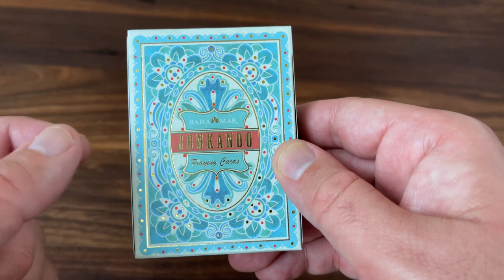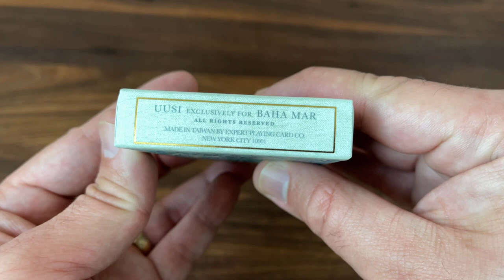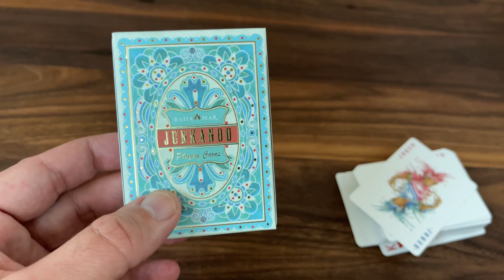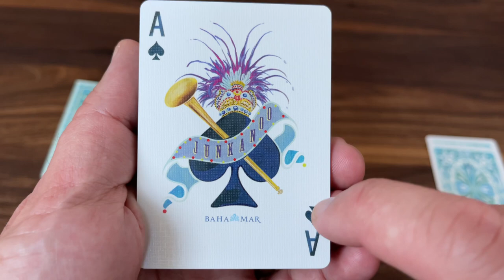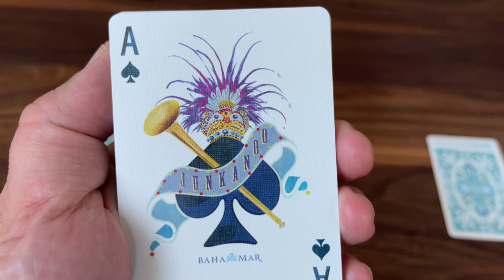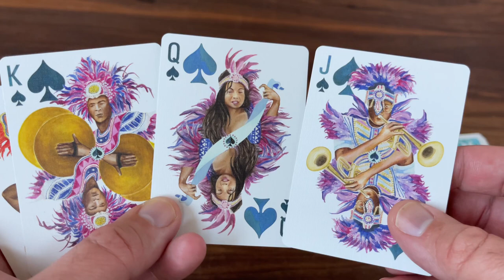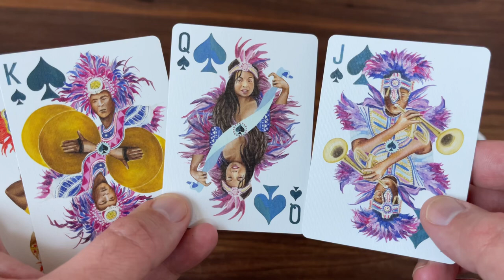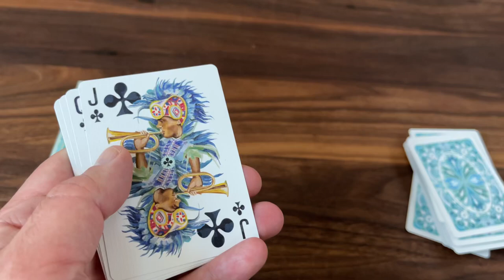FreeThePipFriday Episode 3 - Junkanoo by Uusi / Baha Mar Casino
It’s time to free more pips with episode 3 of freethepipfriday - and this time it’s the magnificent Junkanoo deck from Uusi and Baha Mar Casino. It celebrates the vibrant Junkanoo street festivals made famous in the Bahamas. Enjoy this look at a truly rare gem of a deck!